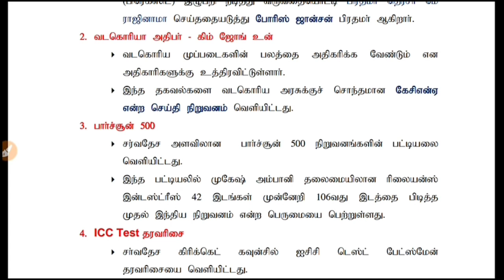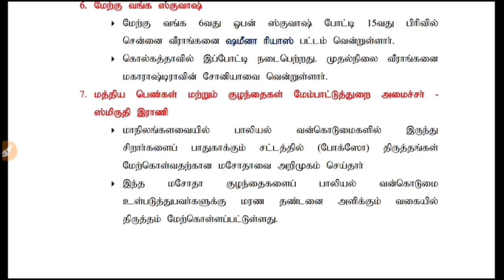July month current affairs Tamil | 24July2019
இந்த வீடியோவின் PDF கீழே லிங்கில் உள்ளது.